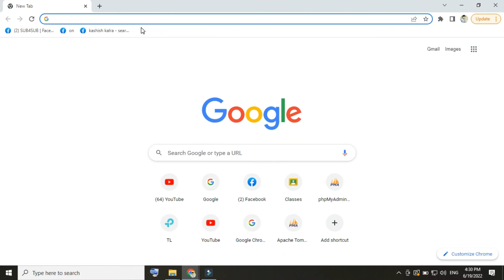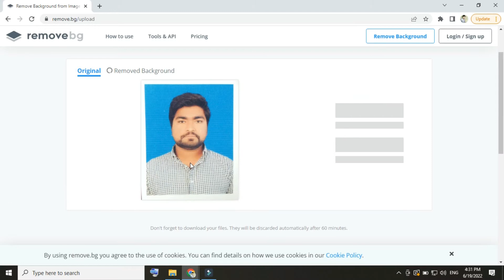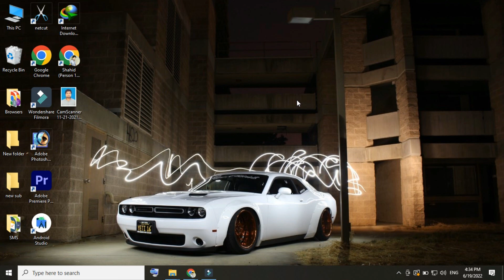How to remove background of a picture/photo just in 1 minute || Good Knowledge